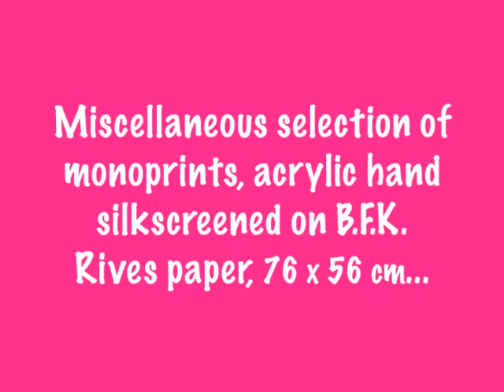JEAN-PIERRE SERGENT: CORPUS-ARCHIVES PART 18: PAINTINGS FROM FRANCE 2006: THE SKY UMBILICUS SERIES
PAINTINGS FROM FRANCE 2006: THE SKY UMBILICUS SERIES, is presenting a Miscellaneous selection of a new series of medium size works on paper: monotype acrylic silkscreened on B.F.K. Rives paper, 76 x 56 cm. This work is inspired by the soul path in the in-between worlds (Life-Death-Life). Referring to the bardo in Buddhist traditions, japanese, Egyptian, Oceanian and pre-Columbian cultures and personal shamanic trances experiences.

This new body of art works have been completed at the new artist's studio Besançon location, were Jean-Pierre had moved from New york in the year 2004, and were he is currently living and working:

This new video series of Corpus-Archives, realized in February 2015, aims to present to the large public a selection of about twenty still images of paintings or art works, completed at several different studios locations where Jean-Pierre Sergent lived in during his artistic career. Places like his former farm in France, his different studios in Montreal, Canada, and in Brooklyn, Chelsea and Long island City in New York, to finally show the work he is currently doing nowadays in his new studio in Besançon, East of France.